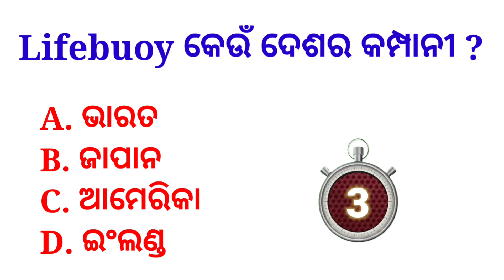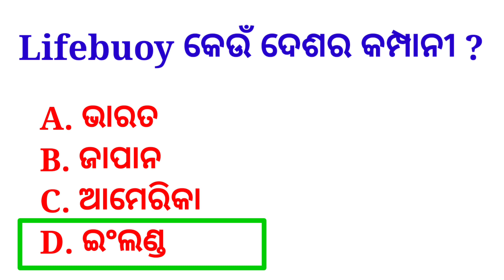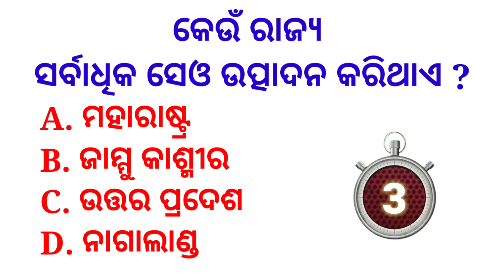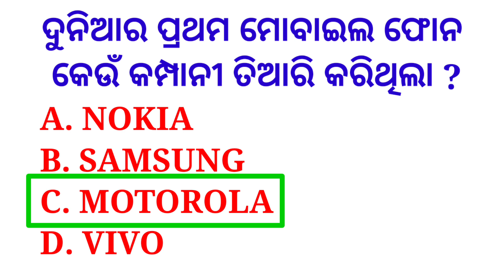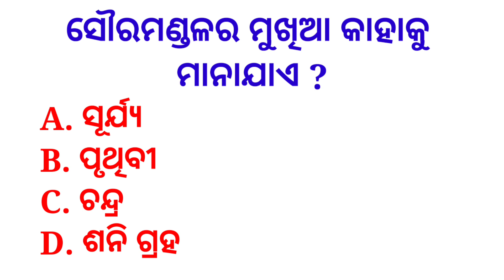10 odia dhaga dhamali lAS questions||10 online quiz odia||odiagk||clever questionsodia|ltricky quiz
odia gk centre
online odia gk
gk odia
odisha gk
odisha gk in odia
odia dhaga
top 10 odia quiz
general knowledge odia
ias interview odia